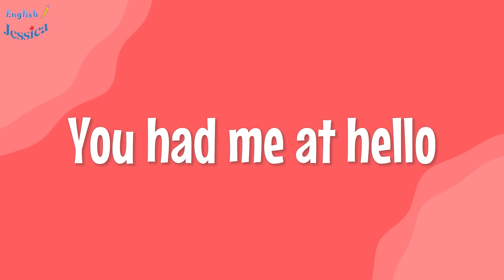Improve Speaking Skills in 50 MINUTES | Daily Routine Conversations | Learn English by stories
👂 Boost Your Speaking Skills with Everyday Conversations! 👂
Welcome to our special video designed to improve your English Speaking skills! This lesson is perfect for learners of all levels who wish to enhance their ability to understand spoken English through engaging stories from everyday life. Join us as we dive into various narratives that mirror real-world situations, making your learning process both enjoyable and highly effective.
These conversations are perfect for people who want to improve their English ability from beginners to advanced learners. Remember, consistent practice is the key to improvement! ྀི🥰
Let's master the art of understanding English native speakers and enhance your English learning journey! (≧ヮ≦) 💕